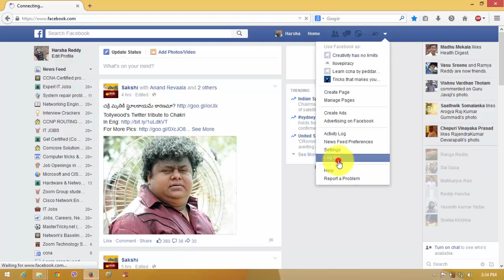how to disable tagging on facebook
How To Disable Tagging In Facebook